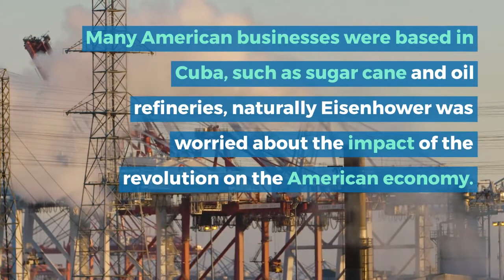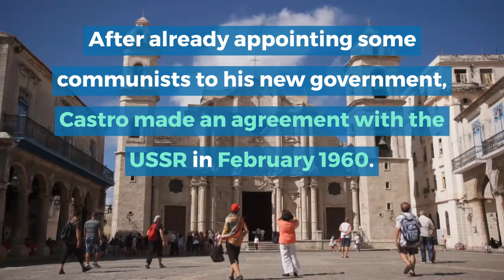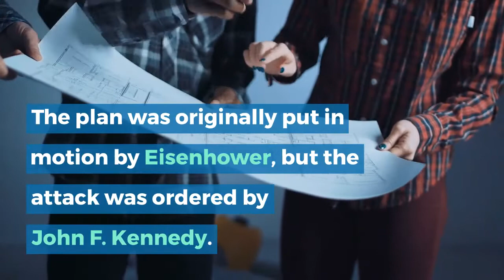What was the Bay of Pigs? Cold War History - Edexcel GCSE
This was one of the causes of the Cuban Missile Crisis.